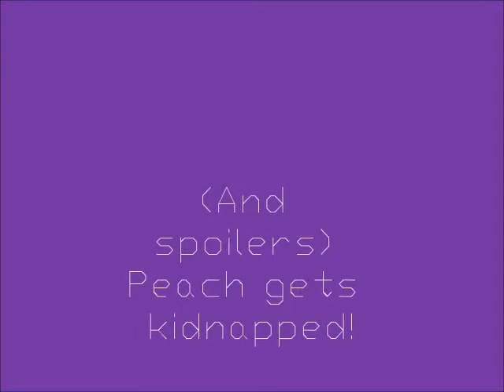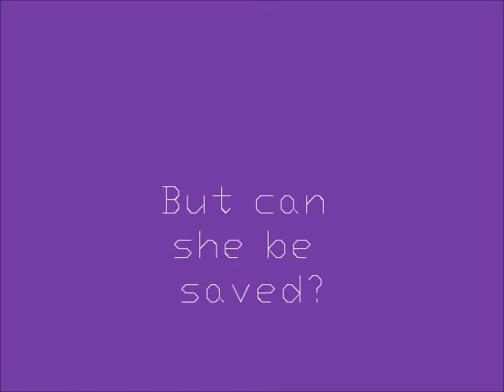The Story of the Mario Bros Series 2 Trailer